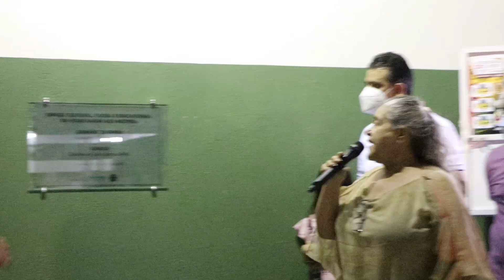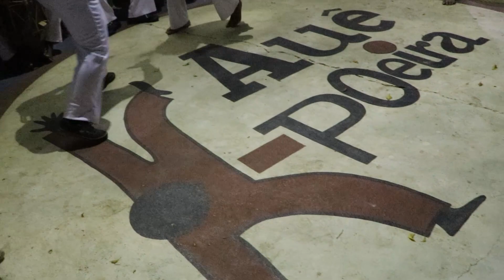Capoeira Na Feira Livre De Paramirim - Inauguração Do Espaço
O Movimento Cultural Tim Tim Capoeira agora possui um espaço nas intermediações do Mercado Municipal em Paramirim para prática e apresentações de Capoeira. O espaço foi cedido pela Prefeitura e tem como homenageados na placa Canhão de Bimba e Camilo. Participaram da cerimônia o Vice Prefeito João Ricardo e a Secretária de Cultura Sandra Ribeiro.